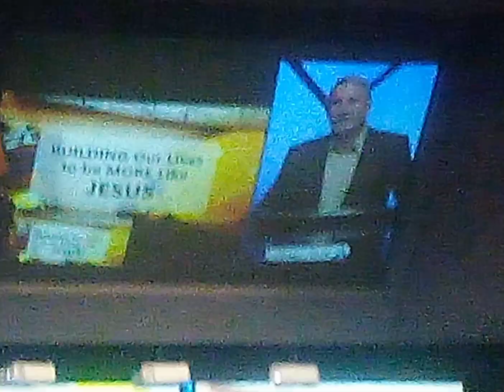there's NO "Get OUT of HELL card" ♦️ but there is a STAY OUT card: AcceptChrist2bSaved ✝️🙏♥️🎁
if you end up in HELL it's because you CHOSE to go there. Hello, I'm a Christian ✝ evangelist traveling across America 🇺🇸 hoping for a New REVIVAL , A new great awakening , & encouraging one another during coronavirus lockdown please keep reading: Also
JESUS SAVES !!🙏
JESUS SAVES !!❤
JESUS SAVES !! ✝

4 THINGS TO DO ASAP:
1) START TALKING & LISTENING  TO GOD: WE CALL this ‘PRAYER’
2) START READING the WORD of GOD: WE CALL this the ‘BIBLE’
3) START HAVING FELLOWSHIP with OTHER BELIEVERS IN GOD
4) START TELLING OTHERS ABOUT GOD & the SALVATION STORY:
JESUS SAVES !!